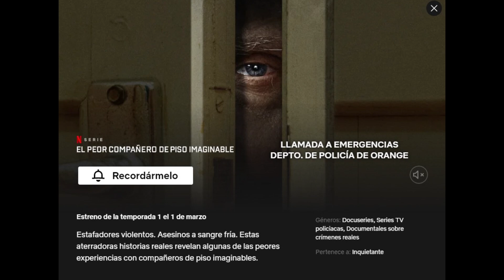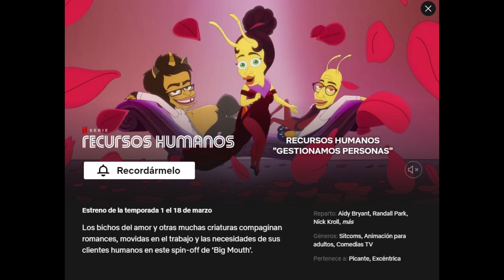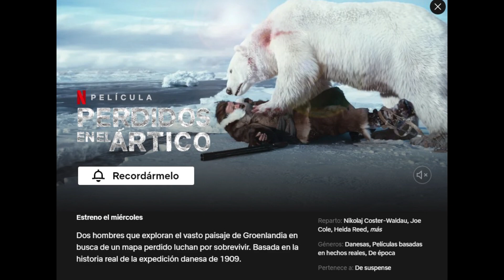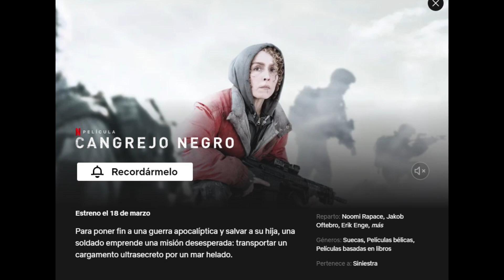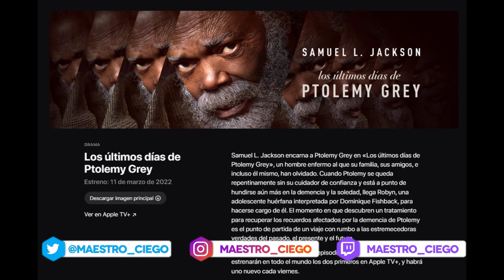🌏Estrenos de Netflix, HBO, Amazon, Disney+, Apple TV y Cartelera | Marzo 2022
📲 Descarga la APP de Eneba y vende juegos, consolas o PC's
Los estrenos de series y películas de Marzo de 2022 de los servicios de streaming como Netflix, HBO, Amazon Prime Video, Disney Plus, Apple Tv y también de cines. Lo más destacado y que te puede interesar en un solo vídeo. ¿Qué vas a ver?

➡️Ropa molona usando el código MAESTRO en Pampling te llevas unos calcetines gratis (añádelos a la cesta)

Aclaraciones - 00:00
Netflix series - 02:02
Netflix películas - 04:55
HBO Max - 06:51
Disney Plus - 08:38
Amazon Prime Video - 10:25
Apple Tv - 11:44
The Batman - 13:0